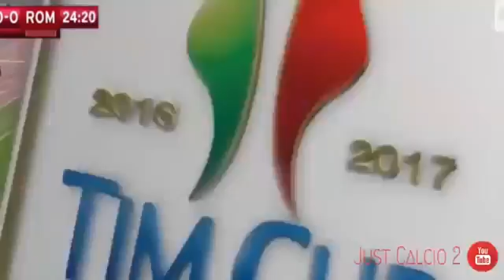LAZIO vs Roma 2- 0 All Goals & Highlights Coppa Italia 01 03 2017 HD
LAZIO-riomma 2-0 semifinale andata coppa italia.